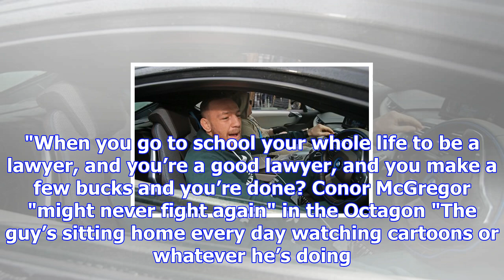Conor mcgregor fans notice something unusual about private jet picture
Conor McGregor gave fans another glimpse into his lavish lifestyle as he caught his private jet over...